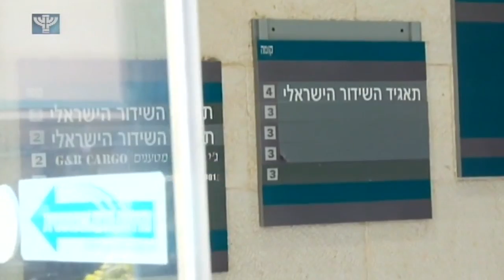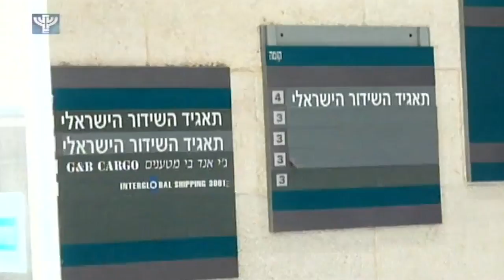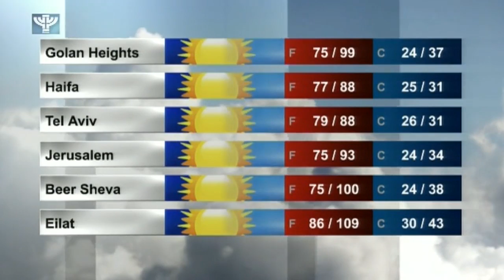IBA News 2016 08 01